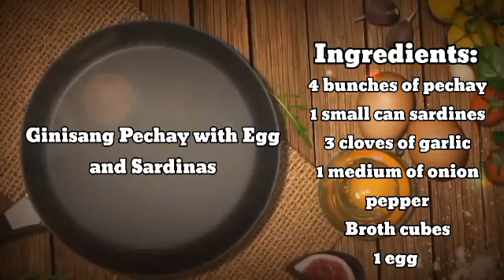I level up ang Ginisang Pechay | Lagyan nyo ito ng Egg siguradong di kayo magsisisi! | Mel's Recipe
Hi everyone, today we show you about "  Ginisang Pechay with Egg and Sardines  . "